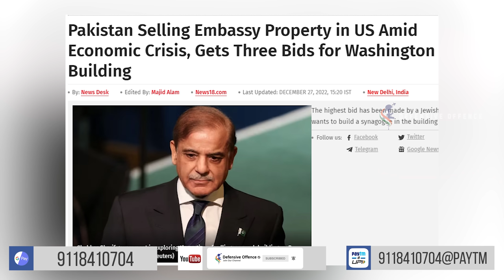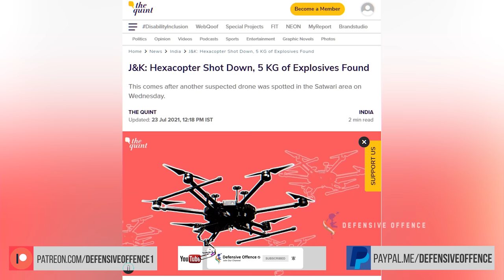Lt Gen Raj Shukla Explains India’s National Security Challenges, Perspectives & Solutions.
Lieutenant General Raj Shukla, PVSM,YSM, SM, ADC is a retired General Officer of the Indian Army who served as the General Officer Commanding-in-Chief of the Army Training Command (GOC-in-C ARTRAC). He assumed office on 1 May 2020, succeeding Lt Gen P C Thimayya. He superannuated on 31 March 2022.

Shukla is an alumnus of Uttar Pradesh Sainik School Lucknow , National Defence Academy Khadakwasla Pune and Indian Military Academy. Shukla was commissioned into the Regiment of Artillery in December 1982. He has also attended the Defence Services Staff College, the Higher Defence Management Course at the College of Defence Management and the National Defence College.

Shukla has commanded a Medium Regiment in the Eastern theatre as part of a Mountain Division. He later took the regiment to the Desert as part of a Strike Corps. He has also commanded an Infantry brigade in Counter-insurgency operations and an infantry division in the Kashmir Valley, along the Line of Control. He is a qualified aviator and has flown along the borders in Sikkim and in the North–East.

In his staff appointments, Shukla has served as the General Staff Officer, Grade I (GSO-I) of an infantry division as well as two tenures in the Military Operations directorate at Army Headquarters. He has also served in instructional appointments in the School of Artillery and the Indian Military Training Team in Bhutan.

On 5 July 2018, Shukla took command of the X Corps at Bhatinda from Lt Gen P C Thimayya. After an year's stint at the helm of X Corps, he relinquished command on 30 July 2019, handing over to Lt Gen Ajai Singh. He subsequently took over as the Director General Perspective Planning (DGPP) at Integrated Headquarters of the Ministry of Defence.

On 1 May 2020, Shukla took over as the General Officer Commanding-in Chief Army Training Command from Lt Gen P C Thimayya.

Shukla has been a Research Fellow at the Institute for Defense Studies and Analyses and a visiting fellow at the Centre for Land Warfare Studies.